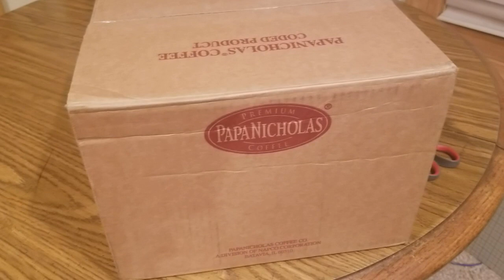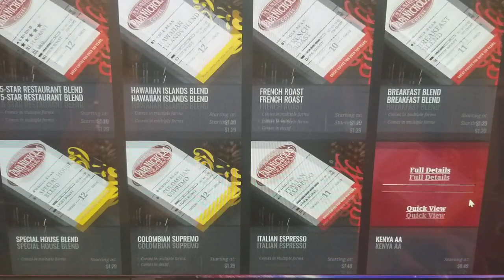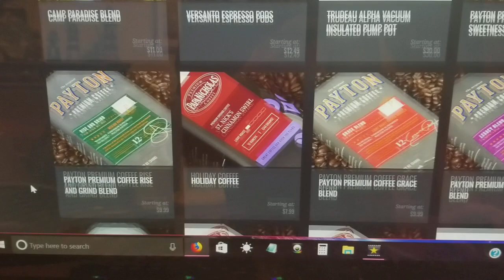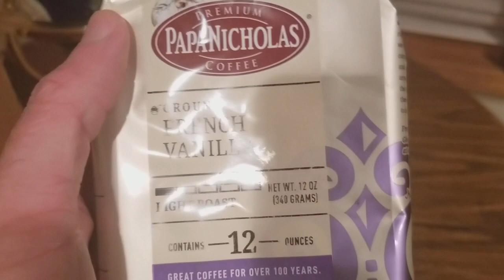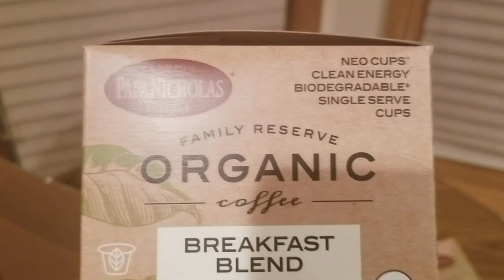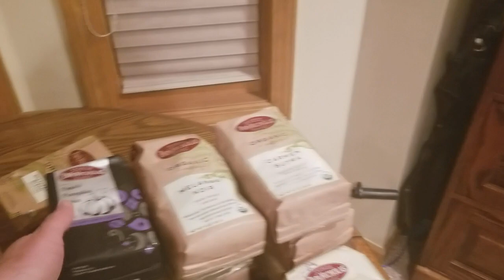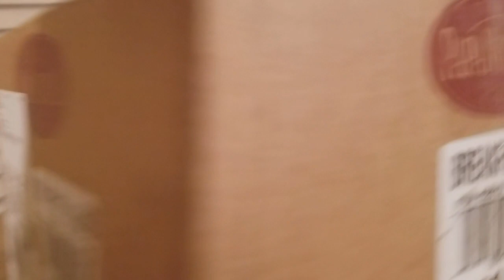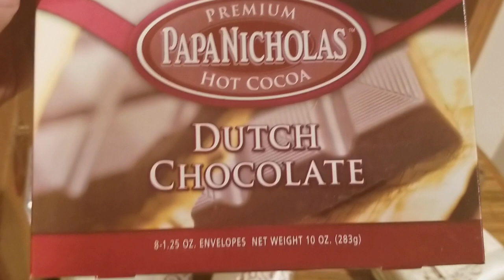(EPISODE 1,750) Amazon UNBOXING VIDEO: "PREMIUM COFFEE"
Our story is simple. For over 100 years and 4 generations, the Papanicholas family has worked to perfect the art and science of roasting coffee.

MORE GOODIES

30days free amazon music

2 FREE audible books Amazon Kindle

(MSTOUT2AC150)

10 dollars off YummyBazzaar